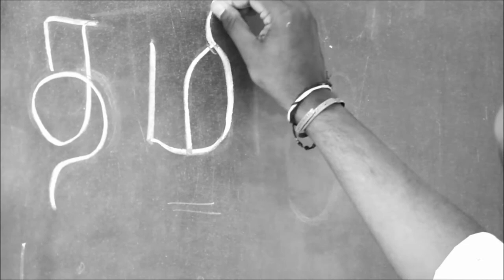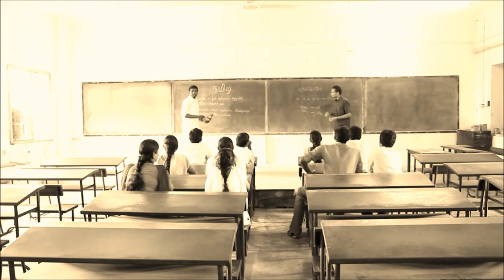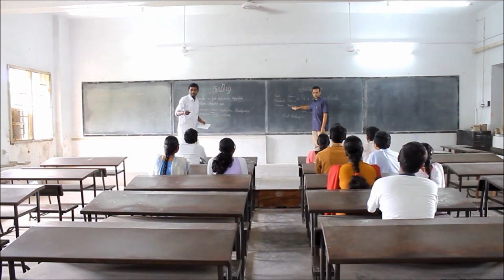Naan Thamizhan... Nee.???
Direction: Jayachandar
Cinematography: Dinkar Sreekumar
Editing: Amirdath Prakash
Music & Sung by: Narendran

This video was shot by the Students of Chengalpattu Medical College for the event Tamil Mandram in order to promote awareness about the status of our Mother Lanugage "THAMIZH" and recover it from the threats it's facing in this century.

VAAZHGA THAMIZH ... VALARGA THAMIZH...

(sorry ppl i'm unable to type in tamil here)